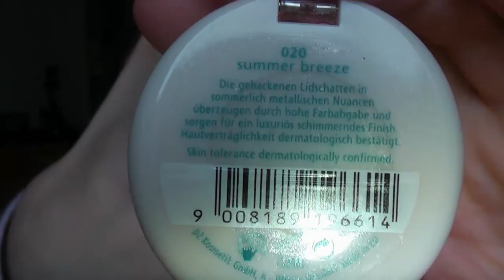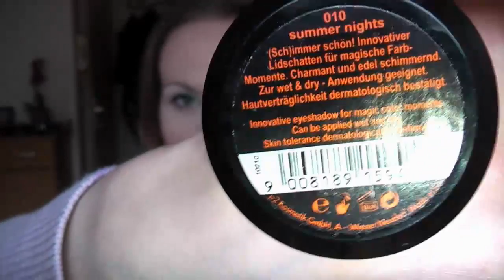How to wear - grüner Kajal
Auf Anfrage von euch ein paar Varianten, wie man grünen Kajal tragen und mit welchen Farben man ihn kombinieren kann.
Welche Variante gefällt euch am besten?